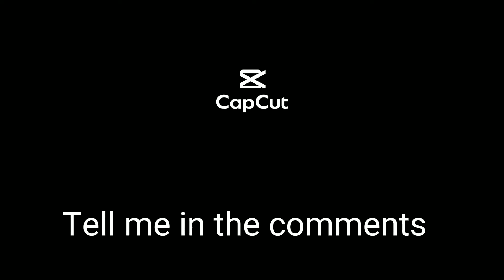Pause oc ?/10